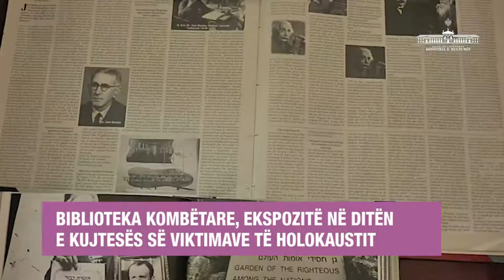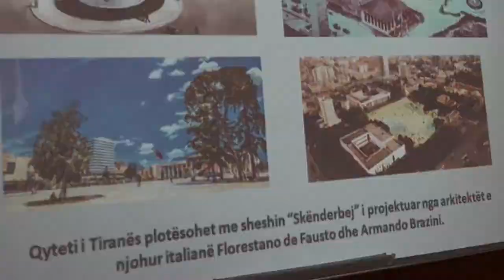Raporti Javor 27 Janar - 02 Shkurt 2020